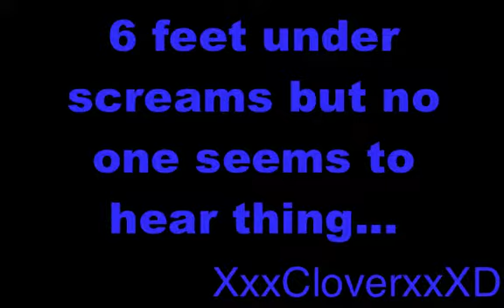Pixie Hollow - Fireworks PHMV 4th of July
Ok.. THAT WAS TOTALLY WEIRD ON THE TAGS! XD! haha fourth of july special education! XD